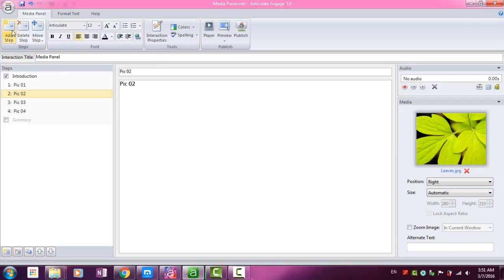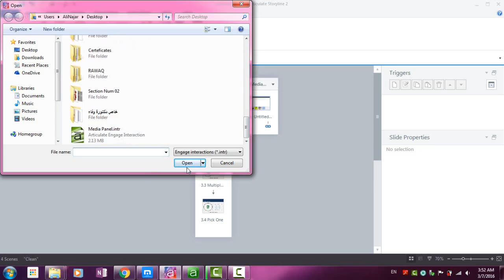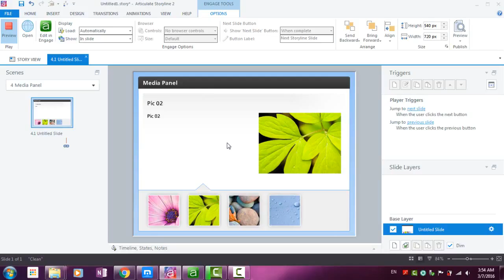17 Importing Engage Interactions